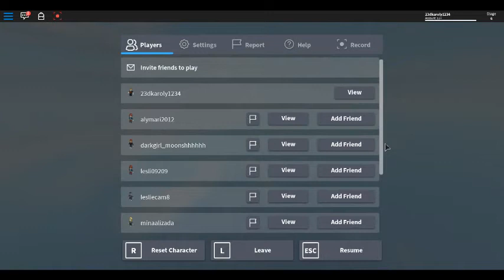obby 2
better